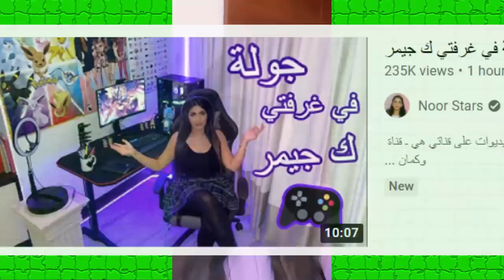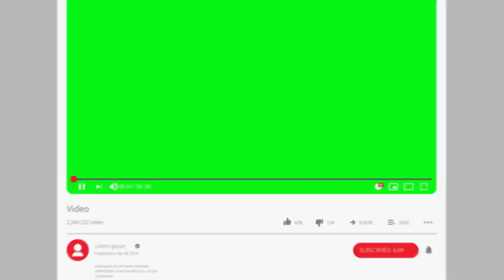رد نور ستارز وسبها وتهجمها على نارين بيويت للمرة الثانية وجواني يسب بيسان اسماعيل ورد اسو وبرهوم !